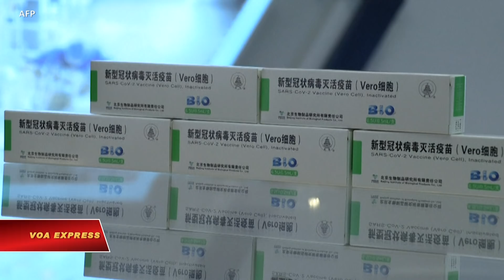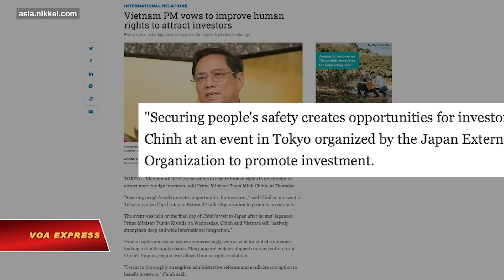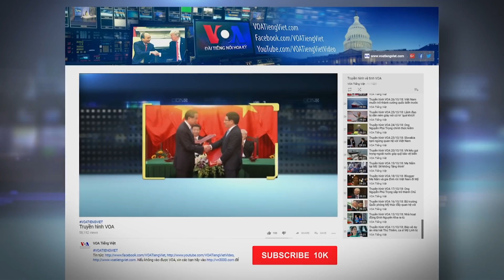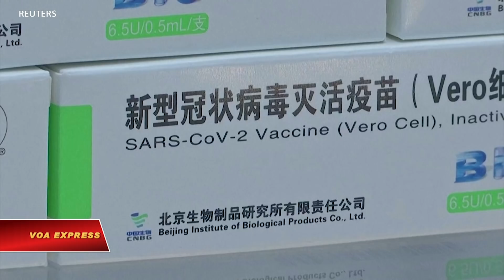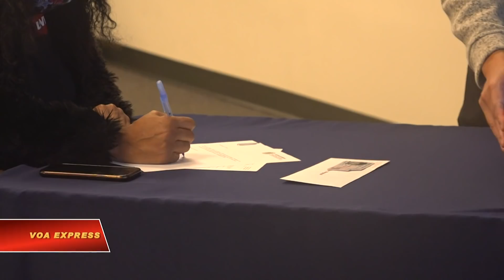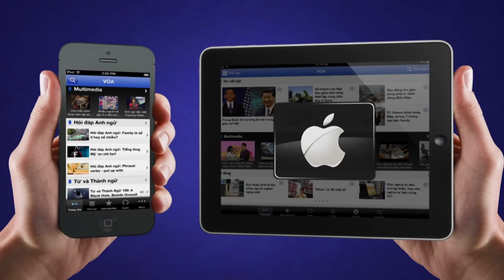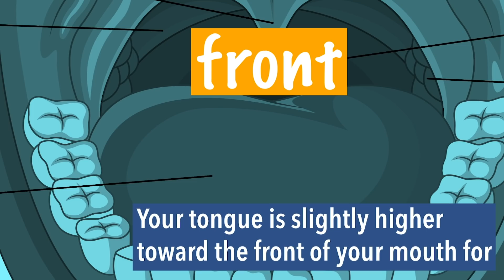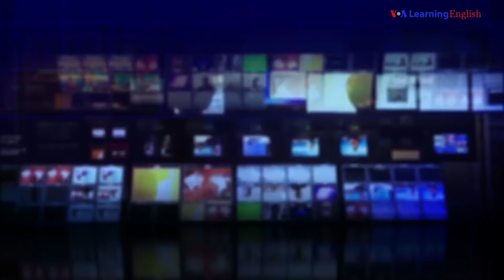Việt Nam: Thêm 2 người chết sau khi tiêm vắc-xin COVID | Truyền hình VOA 30/11/21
0:00 Thời sự Việt Nam:

0:45 Việt Nam: Thêm 2 người chết sau khi tiêm vắc-xin COVID
2:24 Dân Sài Gòn vẫn tự do mua bán dù F0 tăng
5:32 Thủ tướng VN cam kết cải thiện nhân quyền để thu hút đầu tư nước ngoài
7:14 Mỹ không mời Việt Nam dự Thượng đỉnh Dân chủ

Tin thế giới:

9:15 WHO: Nguy cơ từ biến thể Omicron rất cao, thế giới phải chuẩn bị
10:48 Trung Quốc hứa cấp thêm 1 tỉ liều vaccine cho Châu Phi
11:39 Tái tục đàm phán vực dậy thoả thuận hạt nhân Iran
12:54 Thổ Nhĩ Kỳ: Cuồng phong gây thương vong hàng chục người
13:32 Nissan chi lớn để tranh thị phần xe ô tô điện

Phóng sự:

14:25 Pin có tuổi thọ cao hơn hứa hẹn một kỷ nguyên mới cho xe
16:21 Mạnh thường quân gốc Việt và món quà Giáng sinh cho người nghèo
19:50 Đấu giá hàng hiệu cao cấp hiếm thấy
21:30 Tìm kiếm manh mối về quá khứ & tương lai của trái đất trong kho lưu trữ băng

24:09 Chương trình Học tiếng Anh của Đài VOA

Một nữ sinh ở Hà Nội và một nam sinh Bắc Giang đã tử vong sau khi tiêm vaccine COVID-19 Pfizer của Mỹ, tiếp sau vụ bốn công nhân ở Thanh Hóa thiệt mạng sau khi tiêm vaccine Vero Cell của Trung Quốc. Các chuyên gia y tế cho biết đây là một sự cố “nghiêm trọng” cần làm rõ để tránh hoang mang cho người dân.

Mỹ không mời Việt Nam tham gia hội nghị thượng định về dân chủ sắp diễn ra, Bộ Ngoại giao Mỹ cho biết khi công bố danh sách các nước được mời hôm 23/11.

Thủ tướng Phạm Minh Chính cam kết rằng Việt Nam sẽ tăng cường các biện pháp để đảm bảo nhân quyền nhằm thu hút thêm các nhà đầu tư nước ngoài, theo Nikkei Asia.

Biến thể Omicron của virus corona đột biến mạnh có thể lây lan ra toàn cầu và gây ra làn sóng lây nhiễm cao với ‘hậu quả nghiêm trọng’ tại một số nơi, Tổ chức Y tế Thế giới (WHO) cảnh báo ngày 29/11.

Chủ tịch Tập Cận Bình ngày 29/11 tuyên bố Trung Quốc sẽ cung cấp thêm 1 tỉ liều vaccine ngừa COVID cho các nước Châu Phi nhằm đạt mục tiêu năm 2022 phải tiêm chủng 60% dân số lục địa này.

Các cuộc đàm phán nhằm vực dậy thoả thuận hạt nhân Iran 2015 tái tục tại Vienna ngày 29/11, trong khi các bước tiến của Iran về nguyên tử đang khiến người ta nghi ngờ về khả năng đạt được đột phá để đưa Tehran và Mỹ trở lại tuân thủ trọn vẹn hiệp ước này.

Lốc mạnh tại Istanbul, Thổ Nhĩ Kỳ, hôm 29/11 làm thiệt mạng 4 người và gây thương tích cho 19 người khác.

Hãng sản xuất ô tô Nissan của Nhật ngày 29/11 loan báo sẽ chi 17,59 tỉ đô la trong vòng 5 năm tới để đẩy mạnh sản xuất xe điện đuổi theo các đối thủ cạnh tranh trong một trong những lĩnh vực tăng trưởng nhanh nhất đối với các công ty chế tạo ô tô.